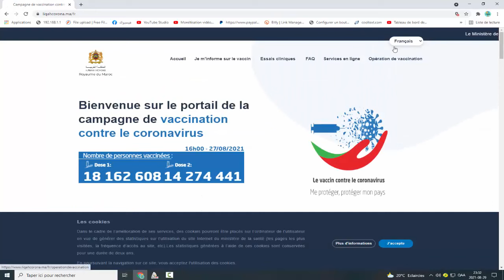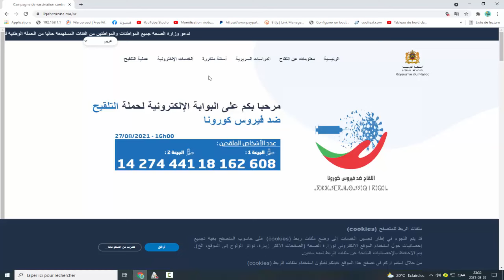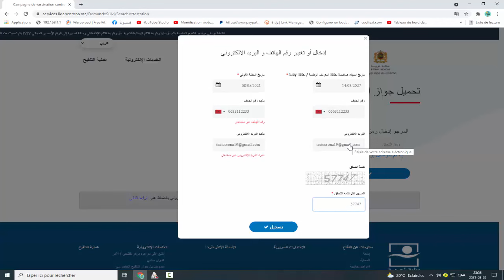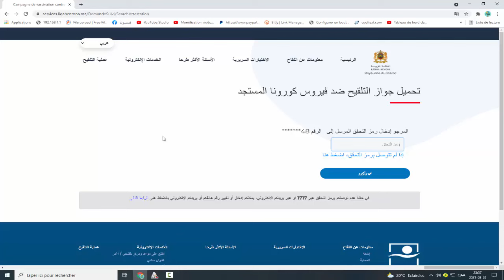تغير رقم الهاتف من أجل التوصل برمز التحقق وتحميل جواز التلقيح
تحميل جواز التلقيح#
الطريقة الناجحة للتغير رقم الهاتف من أجل تحميل جواز كرونا
مشكل رقم الهاتف من أجل تحميل جواز كرونا
تحميل جواز التلقيح ضد فيروس كورونا المستجد
Télécharger votre pass vaccinal COVID-19
ضع بصمتك واشترك في القناة مشكوريـــــــــــن على دعمكــــــــــــــــــــــــــــم